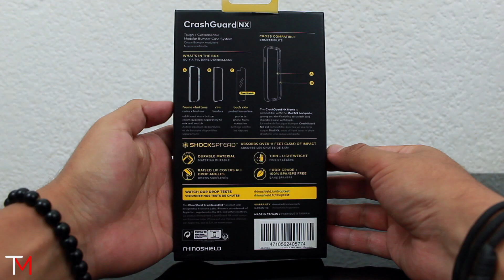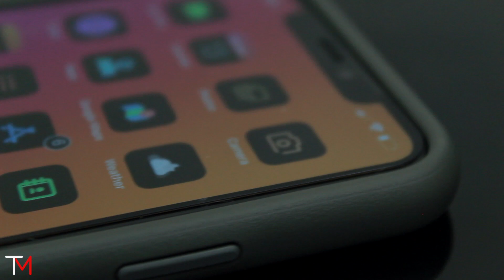Lo Mejor para Proteger tu iPhone de Caidas!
Te regalo esto!!:
Cupón para Uber: uberOmarStgo
Cupón para Uber Eats: eats-uberomarstgo
Cupón para Rappi: 0ku2167645
Cupón para Cabify: OMARS148
Cupón para MOVO: Q14C5TC6
Cupón para DiDi: MX49364E
Cupón para Postmates: ADDH1